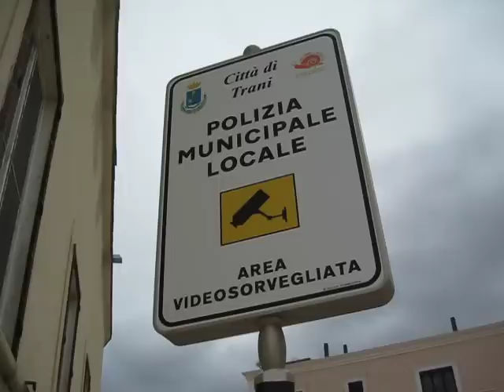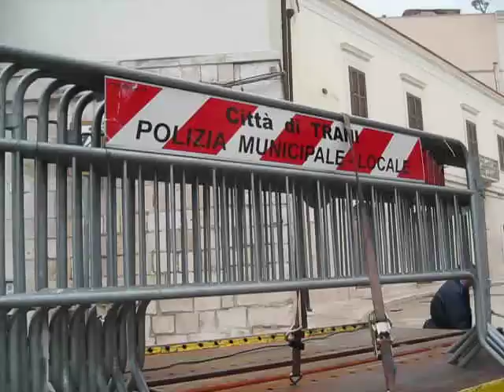La Procura di Trani sequestra parte di palazzo Gadaleta